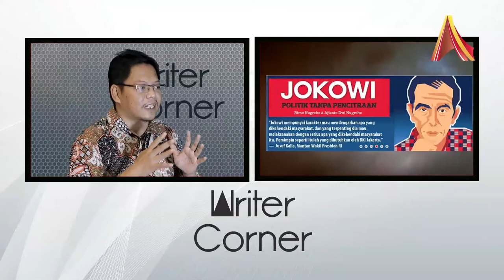Writer's Corner: Ajianto Dwi Nugroho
Semasa berkampanye untuk Pilgub DKI dua tahun lalu, Jokowi sering blusukan ke gang-gang sempit, masuk-keluar perkampungan kumuh, bahkan mengangkat karung pasir saat banjir mengepung Jakarta. Lalu, banyak yang menuding, lelaki berbadan kurus ini melakukan itu semua hanya untuk pencitraan. Saat digadang sebagai calon presiden pada Pilpres 2014 ini, tudingan itu kembali mencuat ke permukaan, karena Jokowi kembali blusukan menemui rakyat kecil untuk mendengar suara nurani mereka. Benarkah Jokowi melakukan politik pencitraan? Untuk menjawab pertanyaan itu, AlineaTV mewawancarai Ajianto Dwi Nugroho, penulis buku "Jokowi: Politik Tanpa Pencitraan".